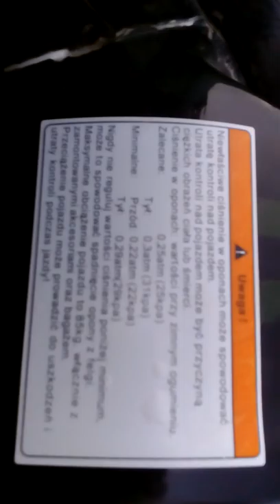Pokaz farmy. Super cielaki!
Bez wulgaryzmu i wstawiania linków!